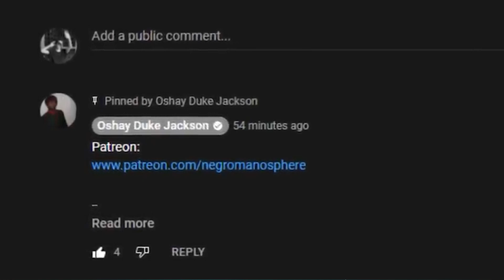Pulls Up The Jamaica With @MelliMonaco AND GUESS WHO IS MAD?